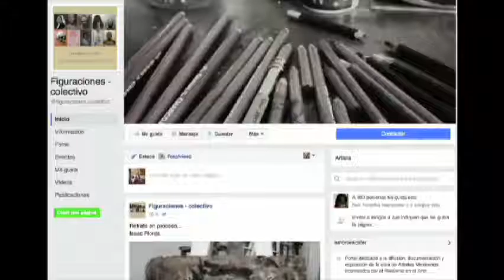Miguel Muñoz Artisa